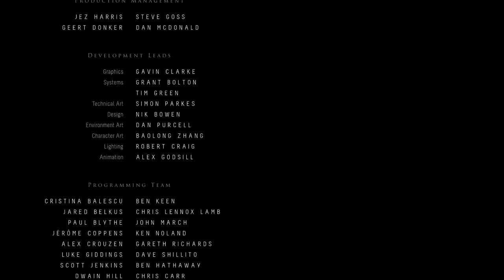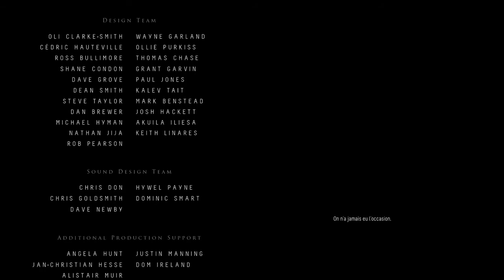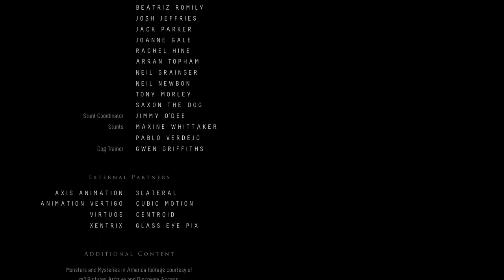Episode 11 Grand final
Hey hey salut à toutes et à tous,
Aujourd'hui nous nous retrouvons pour la 11ème et dernière vidéo d'UNTIL DAWN.
Un jeu captivant, parfois glauque mais dans l'ensemble ce fût un bon gameplay.
Il y a eu des choix difficiles à faire, mais je le recommencerai pour le finir à 100% (de mon côté).
Et oui, celui-ci j'ai bien envie de le platiner :-).
D'ici là portez-vous bien et à bientôt.
VTTrider555
PS: Pardon pour la qualité sonore car ma voix était enregistrée avec le micro du pc et non du casque.